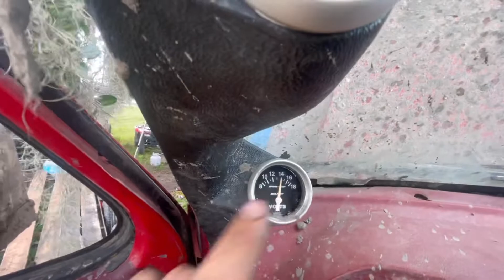Ripping the MUDTRUCK at plant bamboo battle bogs 2021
Had a great time at plant bamboo battle bogs 2021. This week we will be cranking the motor out for the race truck.